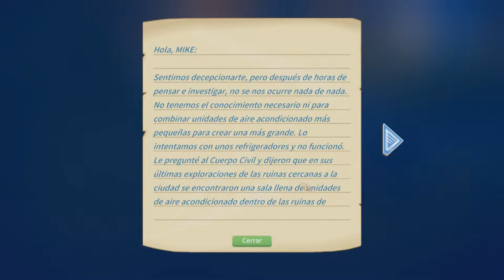El Mejor Jinete de Portia /// My Time At Portia #86